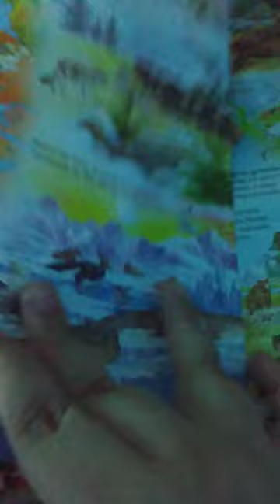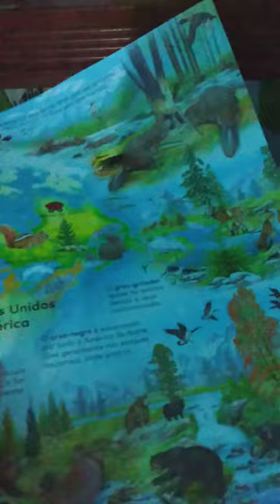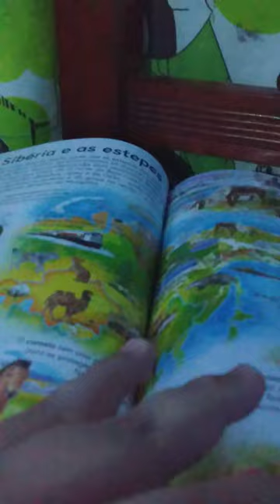livro atlas infantil dos animais em seus habitats (editora girassol) parte 1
calma pessoal que a parte 2 está a caminho kkkkkkkkkkkkkkkkkkkkkkkkkkkkkkkkkkkkkkkkkkkkkkkkkkkkkkkkkkkkkkkkkkkkkkkkkkkkkkkkkkkkkkkkkkkkkkkkkkkkkkkkkkkkkkkkkkkkkkk kkkkkkkkkkkkkkkkkkkkkkkkkkkkkkkkkkkkkkkkkkkkkkkkkkkkkkkkkkkkkkkkkkkkkkkkkkkkkkkkkkkkkkkkkkkkkkkkkkkkkkkkkkkkkkkkkkkkkkk kkkkkkkkkkkkkkkkkkkkkkkkkkkkkkkkkkkkkkkkkkkkkkkkkkkkkkkkkkkkkkkkkkkkkkkkkkkkkkkkkkkkkkkkkkkkkkkkkkkkkkkkkkkkkkkkkkkkkkk kkkkkkkkkkkkkkkkkkkkkkkkkkkkkkkkkkkkkkkkkkkkkkkkkkkkkkkkkkkkkkkkkkkkkkkkkkkkkkkkkkkkkkkkkkkkkkkkkkkkkkkkkkkkkkkkkkkkkkk kkkkkkkkkkkkkkkkkkkkkkkkkkkkkkkkkkkkkkkkkkkkkkkkkkkkkkkkkkkkkkkkkkkkkkkkkkkkkkkkkkkkkkkkkkkkkkkkkkkkkkkkkkkkkkkkkkkkkkkkkkkkkkkkkkkkkkkkkkkkkkkkkkkkkkkkkkkkkkkkkkkkkkkkkkkkkkkkkkkkkkkkkkkkkkkkkkkkkkkkkkkkkkkkkkkkkkkkkkkkkkkkkkkkkkkkkkkkkk kkkkkkkkkkkkkkkkkkkkkkkkkkkkkkkkkkkkkkkkkkkkkkkkkkkkkkkkkkkkkkkkkkkkkkkkkkkkkkkkkkkkkkkkkkkkkkkkkkkkkkkkkkkkkkkkkkkkkkk kkkkkkkkkkkkkkkkkkkkkkkkkkkkkkkkkkkkkkkkkkkkkkkkkkkkkkkkkkkkkkkkkkkkkkkkkkkkkkkkkkkkkkkkkkkkkkkkkkkkkkkkkkkkkkkkkkkkkkk kkkkkkkkkkkkkkkkkkkkkkkkkkkkkkkkkkkkkkkkkkkkkkkkkkkkkkkkkkkkkkkkkkkkkkkkkkkkkkkkkkkkkkkkkkkkkkkkkkkkkkkkkkkkkkkkkkkkkkk kkkkkkkkkkkkkkkkkkkkkkkkkkkkkkkkkkkkkkkkkkkkkkkkkkkkkkkkkkkkkkkkkkkkkkkkkkkkkkkkkkkkkkkkkkkkkkkkkkkkkkkkkkkkkkkkkkkkkkkkk kkkkkkkkkkkkkkkkkkkkkkkkkkkkkkkkkkkkkkkkkkkkkkkkkkkkkkkkkkkkkkkkkkkkkkkkkkkkkkkkkkkkkkkkkkkkkkkkkkkkkkkkkkkkkkkkkkkkkkk kkkkkkkkkkkkkkkkkkkkkkkkkkkkkkkkkkkkkkkkkkkkkkkkkkkkkkkkkkkkkkkkkkkkkkkkkkkkkkkkkkkkkkkkkkkkkkkkkkkkkkkkkkkkkkkkkkkkkkk kkkkkkkkkkkkkkkkkkkkkkkkkkkkkkkkkkkkkkkkkkkkkkkkkkkkkkkkkkkkkkkkkkkkkkkkkkkkkkkkkkkkkkkkkkkkkkkkkkkkkkkkkkkkkkkkkkkkkkk kkkkkkkkkkkkkkkkkkkkkkkkkkkkkkkkkkkkkkkkkkkkkkkkkkkkkkkkkkkkkkkkkkkkkkkkkkkkkkkkkkkkkkkkkkkkkkkkkkkkkkkkkkkkkkkkkkkkkkk kkkkkkkkkkkkkkkkkkkkkkkkkkkkkkkkkkkkkkkkkkkkkkkkkkkkkkkkkkkkkkkkkkkkkkkkkkkkkkkkkkkkkkkkkkkkkkkkkkkkkkkkkkkkkkkkkkkkkkk kkkkkkkkkkkkkkkkkkkkkkkkkkkkkkkkkkkkkkkkkkkkkkkkkkkkkkkkkkkkkkkkkkkkkkkkkkkkkkkkkkkkkkkkkkkkkkkkkkkkkkkkkkkkkkkkkkkkkkk kkkkkkkkkkkkkkkkkkkkkkkkkkkkkkkkkkkkkkkkkkkkkkkkkkkkkkkkkkkkkkkkkkkkkkkkkkkkkkkkkkkkkkkkkkkkkkkkkkkkkkkkkkkkkkkkkkkkkkk kkkkkkkkkkkkkkkkkkkkkkkkkkkkkkkkkkkkkkkkkkkkkkkkkkkkkkkkkkkkkkkkkkkkkkkkkkkkkkkkkkkkkkkkkkkkkkkkkkkkkkkkkkkkkkkkkkkkkkkkkkkkkkkkkkkkkkkkkkkkkkkkkkkkkkkkkkkkkkkkkkkkkkkkkkkkkkkkkkkkkkkkkkkkkkkkkkkkkkkkkkkkkkkkkkkkkkkkkkkkkkkkkkkkkkkkkkkkkk